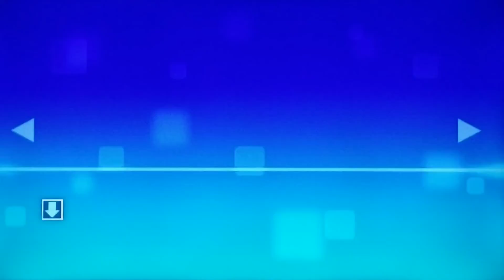Just Dance 2022 Wii Mr.Blue Sky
Just to make come clarification THIS GAME IS NOT MADE FROM UBISOFT, this is a modded game made by a person named vlad which is not related Ubisoft at all.

If you're interested in getting Just Dance 2022 on the Wii come to the Official Discord Server v4k hud